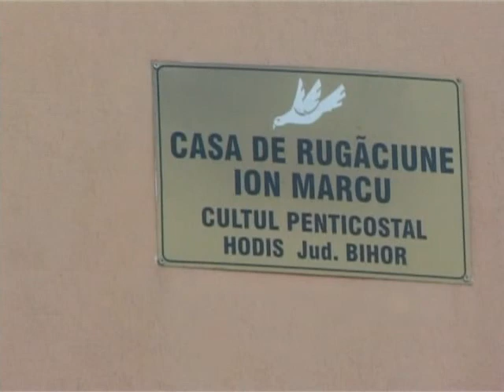Natanaiel Bogdan - ORDINARE IN SLUJIRE 1 !!!!!!!!!!!